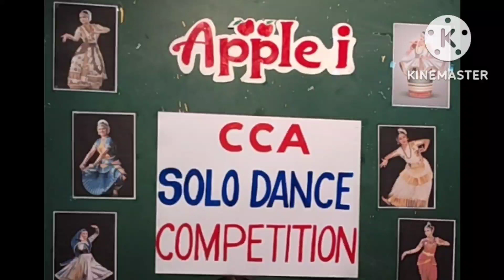SOLO DANCE COMPETITION 🕺💃 Presented by UPPER KINDERGARTEN STUDENTS 👶kindergarten